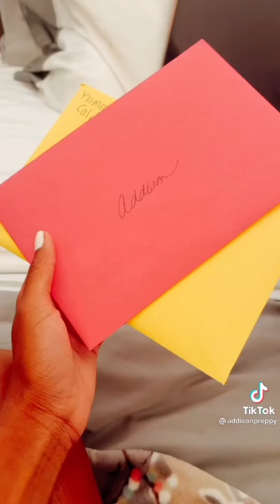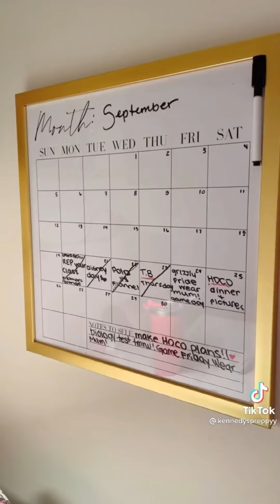𝑆𝑜𝑚𝑒 𝑂𝑓 𝑀𝑦 𝐹𝑎𝑣𝑜𝑟𝑖𝑡𝑒 𝑃𝑟𝑒𝑝𝑝𝑦 𝑇𝑖𝑘𝑡𝑜𝑘𝑠♡︎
A TikTok compilation of some of my favorite preppy videos!! Enjoy the compilation💕

Join the preppy community!!! More videos coming soon!!